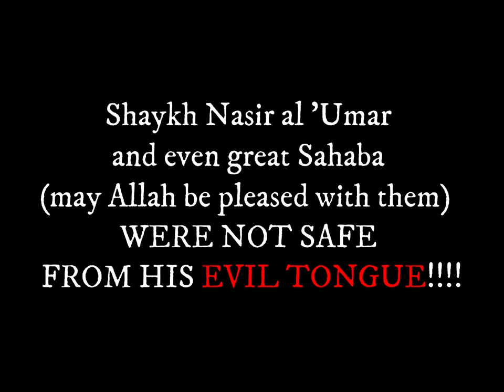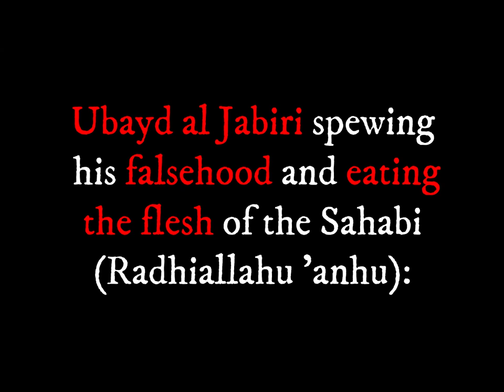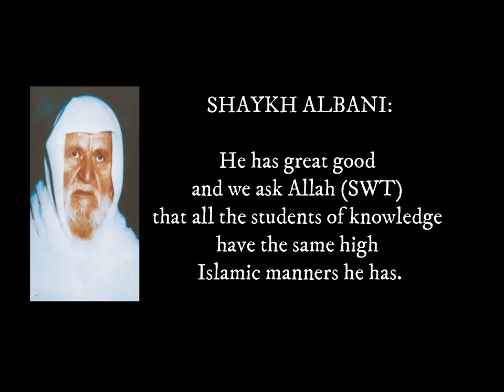Shaykh Fawzan WARNS AGAINST Ubayd Al-Jabiri || Leader of Backbiting & Tale Carrying || LEAVE HIM !